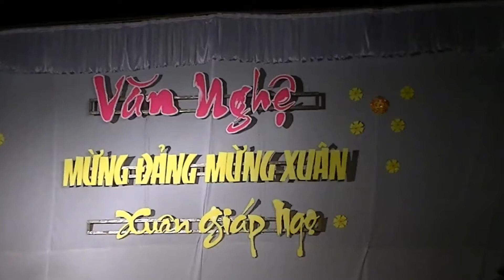THCS PHƯỚC HỘI 2 - Ngày Tết quê em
Văn nghệ Mừng Đảng - Mừng Xuân 2014.